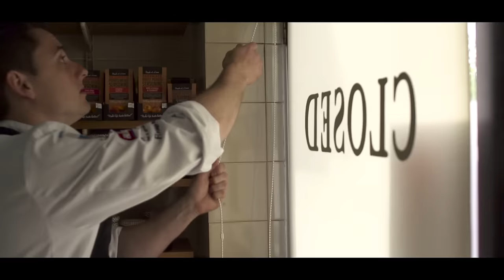Apprenticeships “Matthew” - Cymraeg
Sut alla i ennill arian tra ‘mod i’n dysgu? Yr ateb yw prentisiaethau.